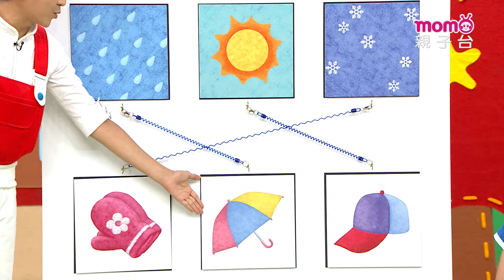一起動動腦 ▶️ 08【認識天氣：下雨、晴天、下雪會用到哪個物品呢?】玩玩樂S6｜3-5歲小朋友｜想一想｜數數、順序、形狀、大小、輕重、分類｜學齡幼兒｜學習常識｜認知遊戲【親子台官方】momokids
【影音簡介】
以互動的方式由哥哥姐姐+momo出題讓小朋友想一想、猜一猜和生活學習有關的內容。以3-5歲小朋友為主，設計數數、順序、形狀、大小、輕重、分類…等等各類有趣的題目，讓小朋友透過遊戲建立相關的生活常識。

※本節目所呈現之『檸檬哥哥』、『甜甜姐姐』文字，均為優視傳播股份有限公司之註冊商標，並作商標使用。本節目是由優視傳播股份有限公司以前述商標提供之服務。